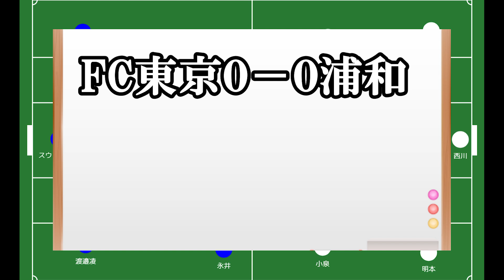【シャルク考察】選手過多問題と本当はやりたかったであろう形！シャルクデビュー戦考察【FC東京対浦和レッズ】